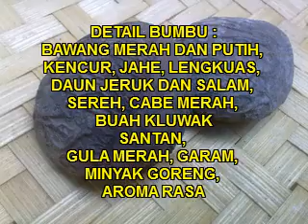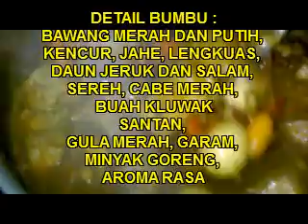Resep Masakan Brongkos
Ciri khas dalam rasa masakan resep brongkos adalah rasa biji kluwak, yang dalam proses pembuatannya dilakukan dengan berbagai langkah, diantaranya, bumbu ditumis terlebih dahulu. Kemudian biji kacang panjang atau tholo di rebus bersama thethelan daging sapi dan kulit melinjo. Bahan lain yang menyertai masakan resep brongkos adalah tahu, telur ayam atau telur puyuh, dan tentu saja santan. Brongkos adalah masakan Indonesia tradisional yang tentu saja perlu Anda coba sebagai sebuah variasi dalam membuat hidangan meja makan di rumah Anda.